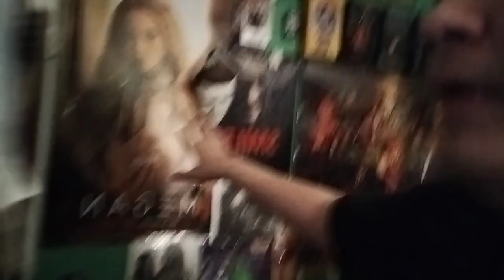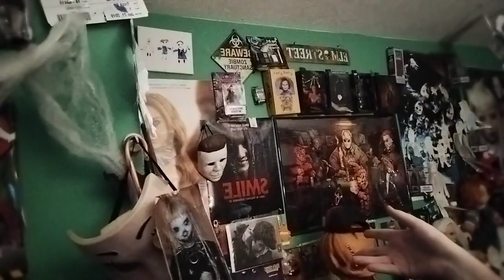reaction - swiper no swipey (meatcanyon)